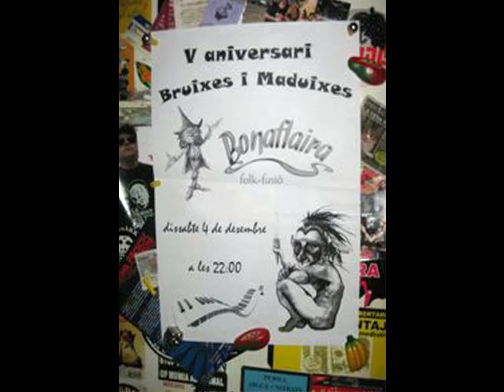Bonaflaira N0. 003 ;-) "megusta"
D'un gran fan de Bonaflaira d'Alemanya !!!

Bonaflaira ist nicht nur einfach "Folk Music".
Bonaflaira ein Lebens Gefühl !!
Aber überzeugt Euch selbst.
Bonaflaira no és simplement "música folklòrica". Bonaflaira sensació d'una vida! Però vostè es va convèncer

Franc Compte: Percusions.
Francesc Palmero: Bateria.
Ramon Morera: Travessera, Flautes de vec i veu.
Moises Morera: Baix elèctric.
Angel: Guitarra Acústica.

Beschreibung:

Català
Les arrels més essencials de la Garrotxa més profunda. Música a la que denominem Ètno-Folk, al més pur estil rural. Música per a omplir esperits i pacificar les guerres, arrencar somriures i collir floretes! Folk, Cumbia, Reggae, Balkanica. Pura fusió, re-fusionada i in-fusionada. Composicions propies.

Español
Las raíces más esenciales de la Garrotxa más profunda. Música a la que denominamos Étno-Folk, al más puro estilo rural. Música para llenar espíritus y pacificar las guerras, arrancar risas y recolectar flores ! Folk, cumbia, reggae, balcánica. Pura fusión, re-fusionada y in-fusionada. Composiciones propias.
Biografie
Català
El grup Bonaflaira es va formar a l'estiu del 2009. Els components del grup venen de diferentes historietes musicals:

En Franc toca les percusions ( Congas, bongos, darbuka, cajón, pandero, etc.). Ha participat en diferents tallers formatius de percussió, arreu del món (Irlanda-Brasil-India).

En Moi toca el Baix elèctric. S'ha format com a baixista a l'escola de "Musics Associats" d'Olot, com també ha sigut alumne de baixistes de gran nivell. I ha participat en diferents combos.

En Palmero toca la Bateria. Estudia al Taller de Músics de Barcelona. Aportant contundència i Bonaflaira.

En Ramon toca la Travessera, flautes dolces, gaita de Tunísia i veu. De formació autodidacta, va ser el Flautista del grup de Folk-Fusió Cluricaun, símbol d'un so característic del món rural de finals del segle passat.

L'Angel toca la guitarra acústica i veu. De formació autodidacta, aportant molt bon nivell i molta Bonaflaira.

Fins ara portem una bona trajectòria de concerts i acceptació per part del públic en general. Tots els temes estan composats per a nosaltres i els hem batejat amb el nom d'Ètno-Folk.

Español
El grupo Bonaflaira se formo en verano del 2009. Los componentes del grupo vienen de diferentes historietas musicales:

Franc toca las percusiones( congas, bongos, darbuka, cajón, pandero, etc.)
Ha participado en diferentes talleres formativos de percusión, en diferentes países (Irlanda-Brasil-India).

Moi toca el bajo eléctrico.
Se ha formado como bajista en la escuela de "músics associats" de Olot, como también ha sido alumno de bajistas de gran nivel. Y ha participado en distintos combos.

Palmero toca la Bateria. Reciente incorporación al grupo. Aportando contundencia y Bonaflaira.

Ramon toca la travesera, flautas dulces, gaita de Túnez, y voz.
De formación autodidacta, fue el flautista del grupo de folk-fusión Cluricaun,
símbolo de un sonido característico del mundo rural de finales del siglo pasado.

Angel toca la guitarra acústica y voz. Es la última incorporación del grupo, aportando muy buen nivel y mucha bonaflaira.

Hasta ahora llevamos una buena trayectoria de conciertos y aceptación por parte del público en general.
Todos los temas están compuestos por nosotros y los hemos bautizado con el nombre de Étno-Folk.

Wohnort:
Garrotxa i Vallfogona del` Ripollès.